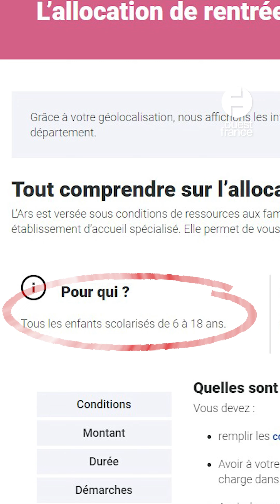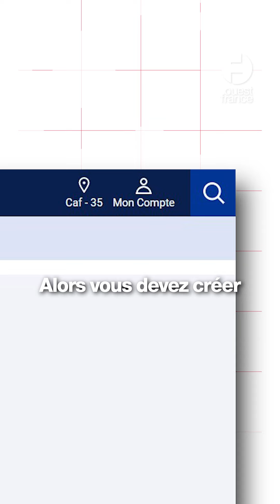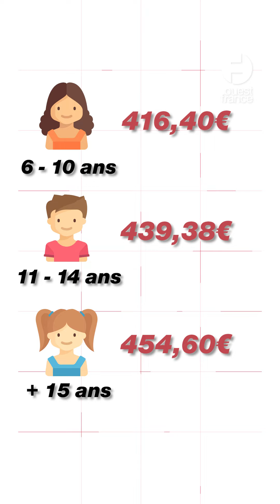Allocation de rentrée scolaire : quelles sont les conditions pour l'obtenir ?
L'allocation de rentrée scolaire (ARS) est une aide à destination des familles avec des enfants de 6 à 18 ans. Pensée pour aider les foyers à financer le coût d'une rentrée scolaire (et notamment les fournitures demandées), ce versement ponctuel est conditionné aux ressources financiers de ces derniers.